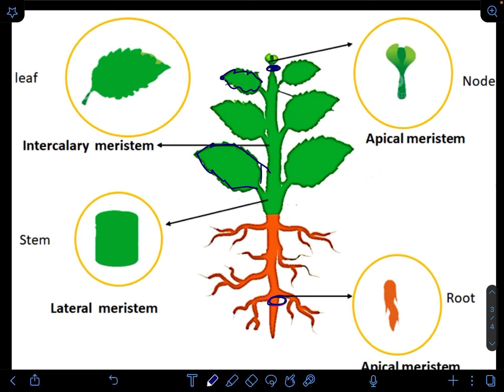Tissues || Class 9 - Plant Tissues - Part 1 - Meristematic Tissues - L 2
PDF Notes